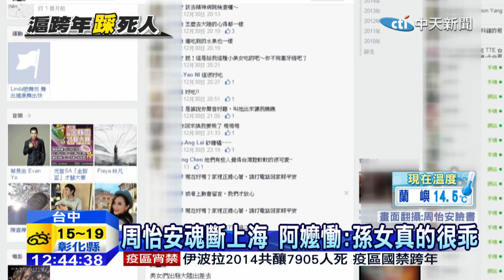20150102中天新聞 周怡安魂斷上海 阿嬤慟：孫女真的很乖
上海外灘跨年發生踩踏事件，死者周怡安這次和同事一起到上海出差，出發當天男友還特別到機場送行，沒想到再也回不來，讓奶奶相當傷心！